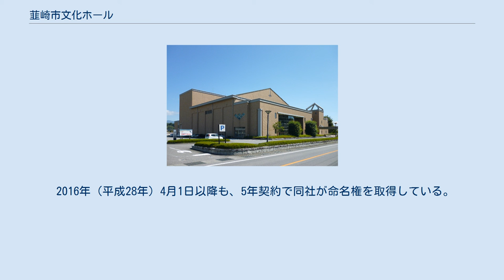韮崎市文化ホール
韮崎市文化ホール（にらさきしぶんかホール）は、山梨県韮崎市にある多目的ホール。
命名権売却により、2006年（平成18年）4月1日から「東京エレクトロン韮崎文化ホール」（とうきょうエレクトロンにらさきぶんかホール）を優先的に使用する呼称に用いている。
 韮崎市が所有し、株式会社ケイミックスパブリックビジネスが指定管理者として運営・管理を行なっている。
 当初、韮崎市は「年額2千万円以上」の条件で命名権（ネーミングライツ）の募集をしたが応募が無かったため、同市に工場がある東京エレクトロン系列の東京エレクトロンAT（→東京エレクトロン山梨→東京エレクトロン テクノロジーソリューションズ）と交渉し、年額600万円、契約期間5年とすることで合意に至り、2006年（平成18年）4月1日より「東京エレクトロン韮崎文化ホール」を優先的に使用する呼称に用いている。
 契約期間が終わりに近付いた2010年（平成22年）に市と同社は命名権についての交渉を行い、同年12月25日までに合意に至った。
新たな契約は旧契約が切れる2011年（平成23年）3月31日の翌日から始まり、名称は「東京エレクトロン韮崎文化ホール」で継続、年額550万円、契約期間5年とした。
同社は宮城県に主要生産ラインを移転するため命名権契約のインセンティブが低下していたため、市側が年50万円の値引きを申し出た。
 2016年（平成28年）4月1日以降も、5年契約で同社が命名権を取得している。